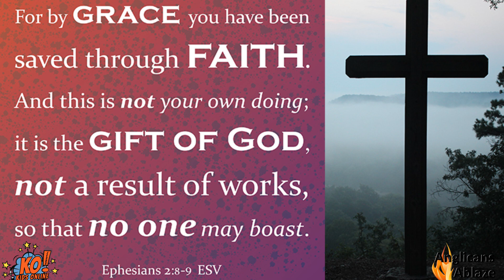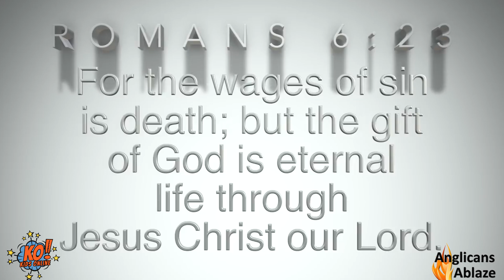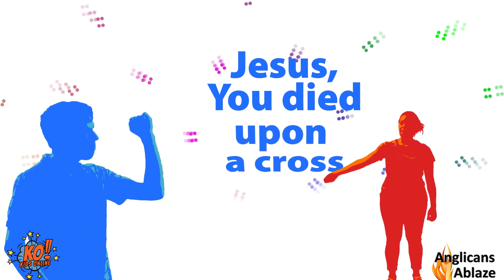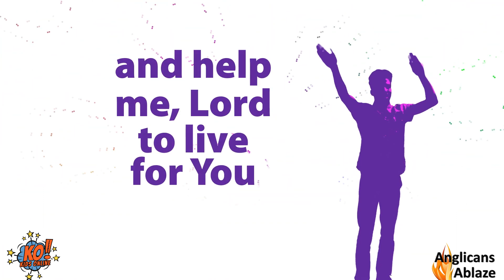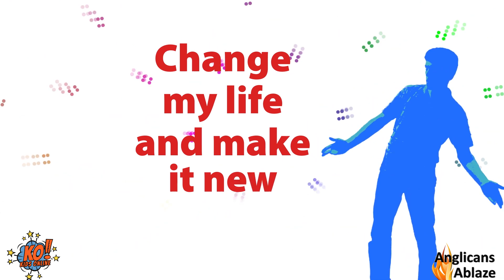Kids Online Object lesson on Salvation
This object lesson is about Salvation. Salvation is gift from the Lord that He would like to give to everyone.

Items needed:
Glass flat bottom bowl
Glass cup
Candle
Matches or lighter
Food coloring
Water